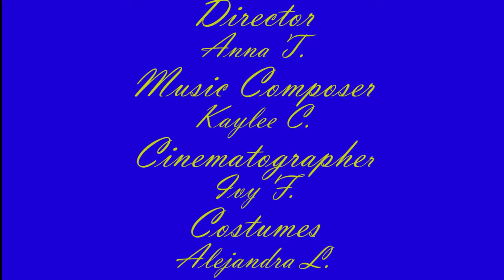Snow White (sweded)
By Anna Titterington, Edison Computech, for Swede Fest 14 in Fresno, California.